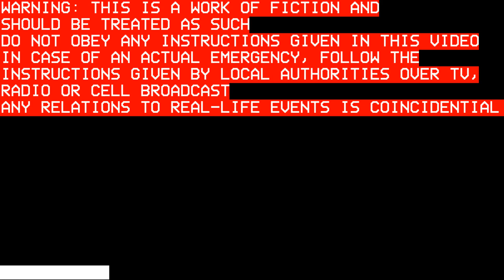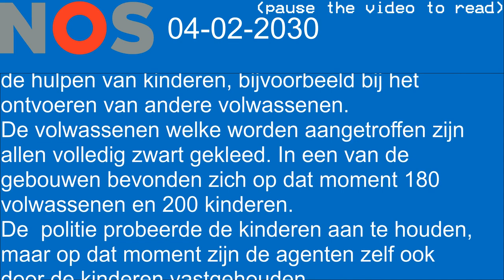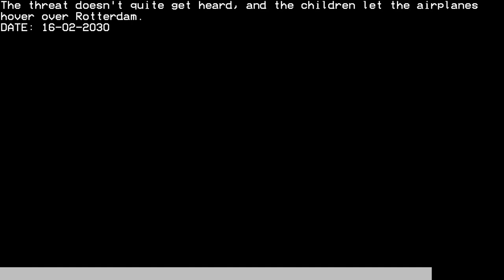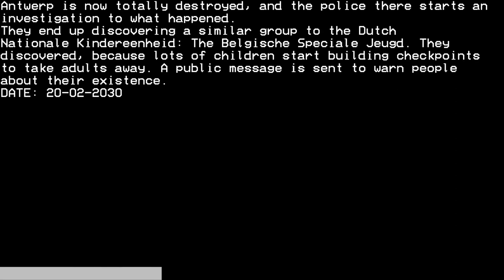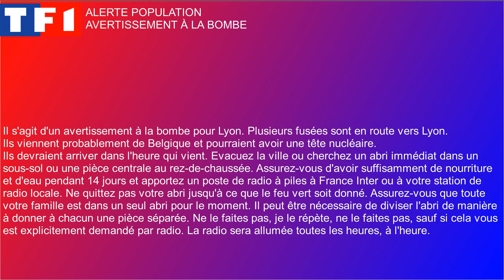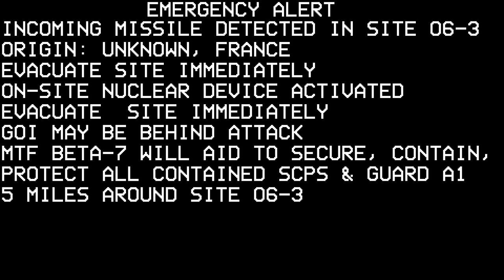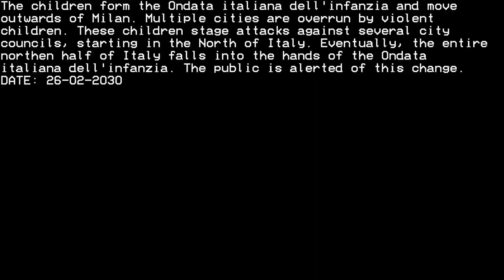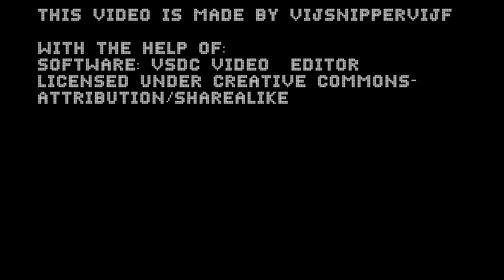EAS Scenario The Innocent REMAKE Part 1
Here's a remake of my very first EAS scenario! It existed for a little over 11 months at this time, but I've learned a lot of things about VSDC in this time!

SCP Site-06 is seen as part of the SCP Universe.
Images from French EAS alert from Onlinewebfronts.com.